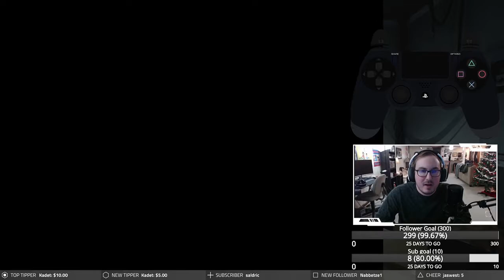Resident Evil 3: Nemesis (Walking Backwards Only) Segmented Run | The Leviathan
Hey guys! In today's video, I beat Resident Evil 3: Nemesis all while walking backward only. This was by far the hardest run I've done to date. I did this run segmented (saved) and put all of the parts together. I know the video is rather lengthy, but it's worth it.

[About Resident Evil 3: Nemesis]
Resident Evil 3: Nemesis, known in Japan as Biohazard 3: Last Escape (バイオハザード3　ラストエスケープ Baiohazādo Surī Rasuto Esukēpu?), is a survival horror video game and the third installment in the Resident Evil series developed and published by Capcom. The game was released for the Sony PlayStation, and was subsequently ported to the Dreamcast, Microsoft Windows and Nintendo GameCube. The game is also available for download on the PlayStation Network for use with both the PlayStation 3 and the PlayStation Portable.

The first half of the game occurs 24 hours prior to Resident Evil 2 and the second half takes place two days after. The storyline expands upon the settings and events of the t-Virus outbreak in Raccoon City, and concludes with the fate of the city and its infected population.